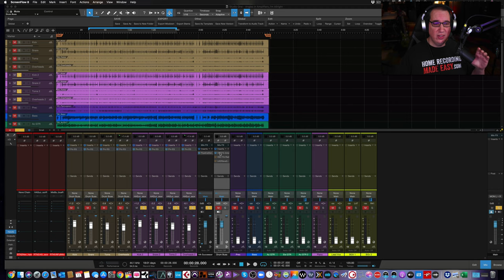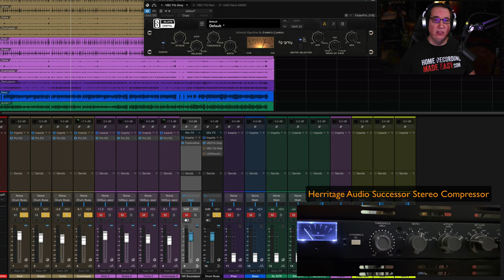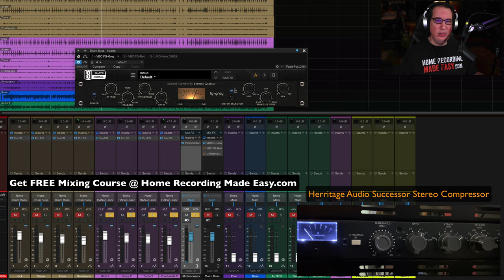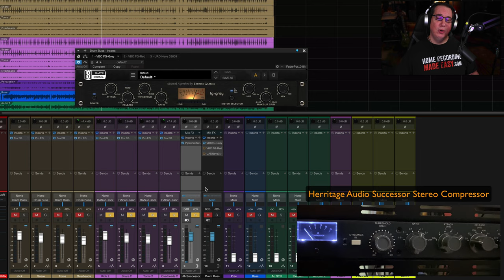Drum Buss Compression Hardware vs Plugins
In this video, I compare my Heritage Audio Successor stereo bus compressor to 3 popular bus compressor plugins.